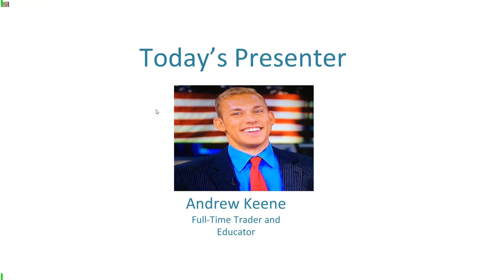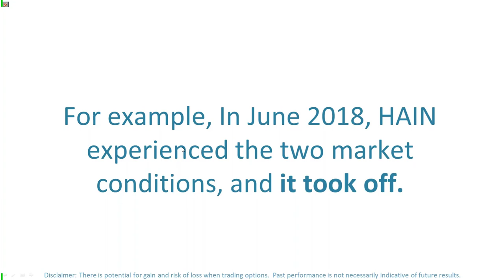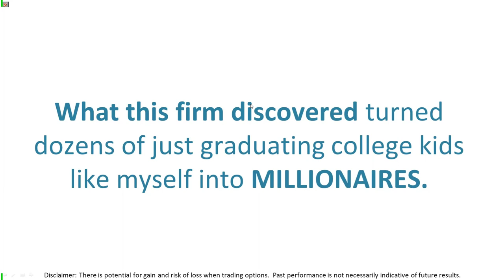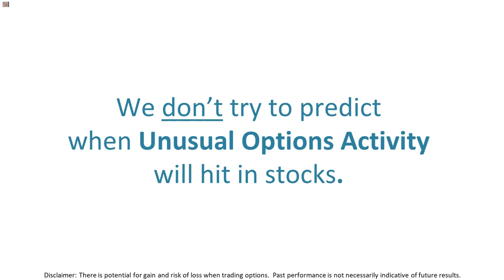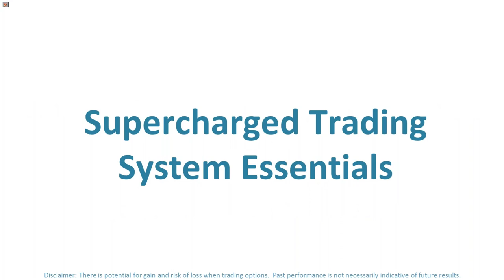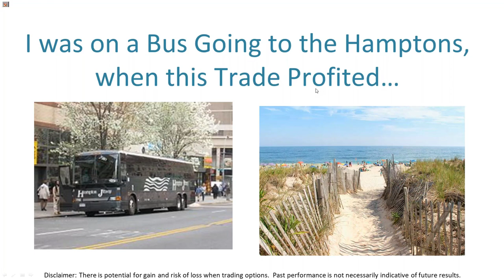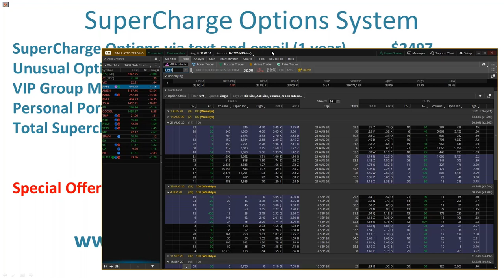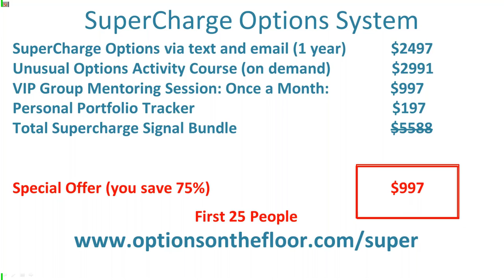Toast to Traders August 2020 Andrew Keene